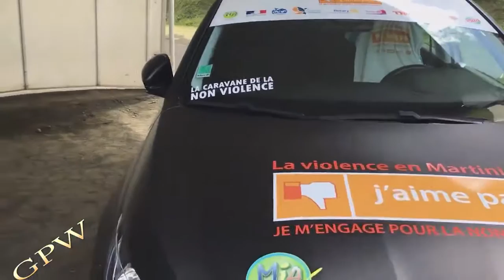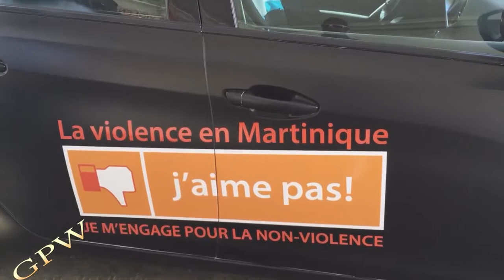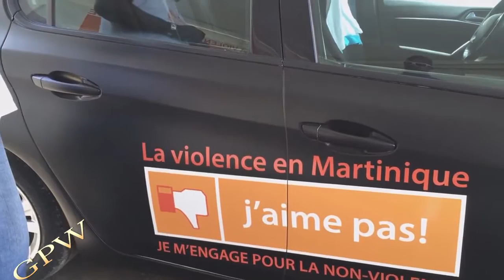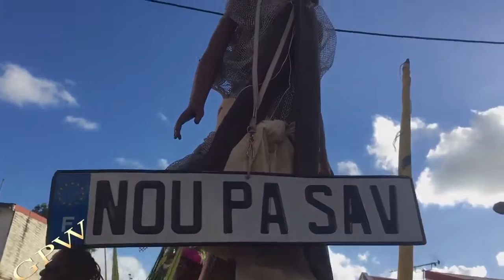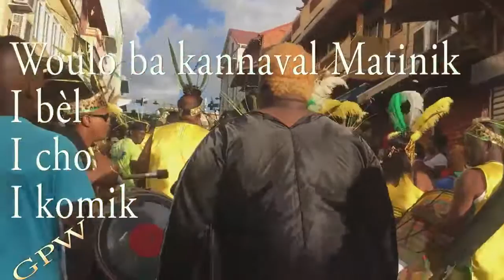GADÉ POU WÈ PARADE ASOU YO (VO)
Le groupe à pied ASouYo organisait le dimanche 12 Février 2017 sa parade dans les rues du bourg du Lamentin.